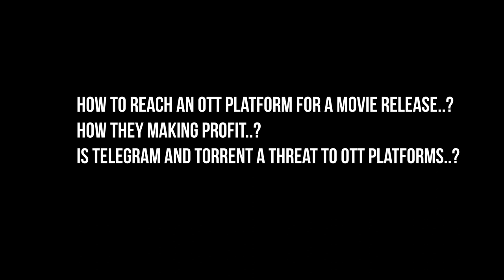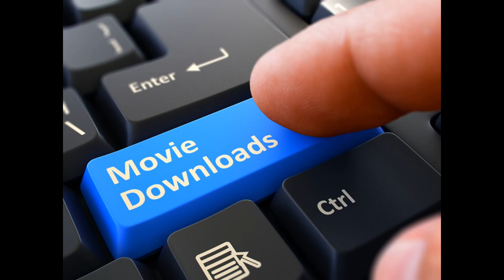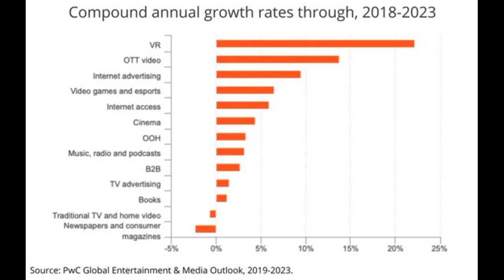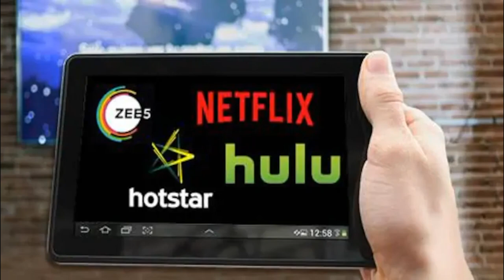How OTT Making Profit ? | How To Reach Them For A Movie Release..?